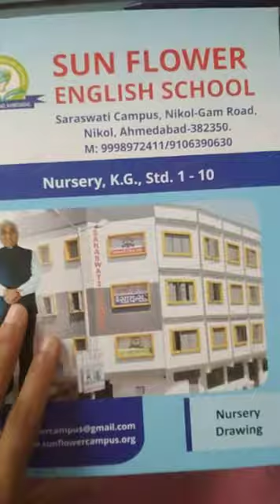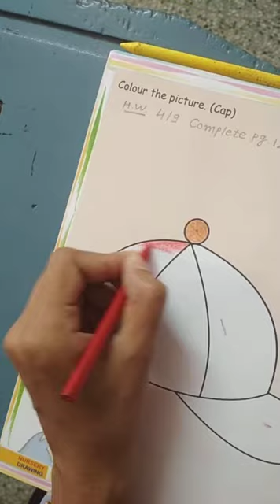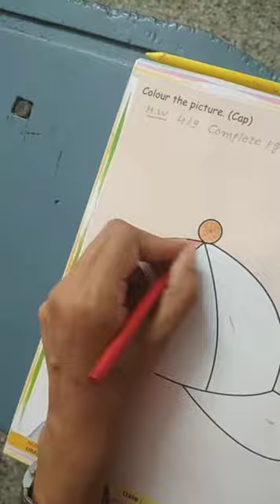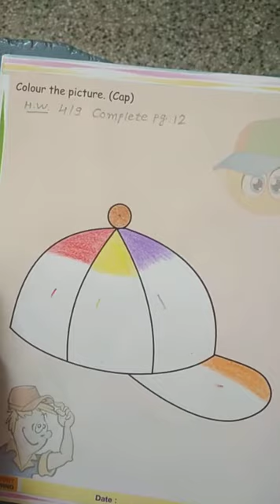Std. Nursery Drawing pg.12